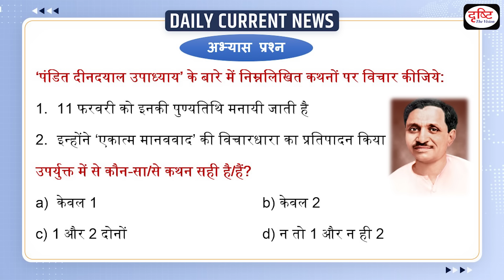Deen Dayal Upadhyaya Death Anniversary DCN | Drishti IAS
Pandit Deen Dayal Upadhyay was born on September 25, 1916 in Nagla Chandrabhan village of Mathura district. Due to the death of his parents when he was 7 years old, his childhood was spent in his maternal home. He completed his education from Pilani, Agra and Prayag. He joined the Rashtriya Swayamsevak Sangh during his graduation and became a Sangh pracharak soon after leaving college. During his short lifetime, Pandit ji did many important works in the political field, philosophical field, journalism and writing field etc.

1. Videos by Dr. Vikas Divyakriti

2. Concept Talk- By Dr. Vikas Divyakirti